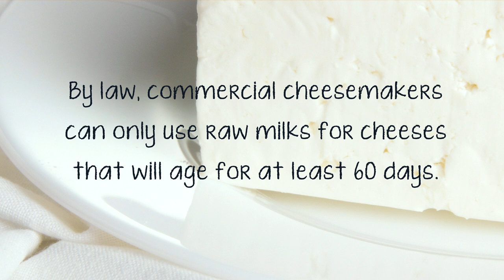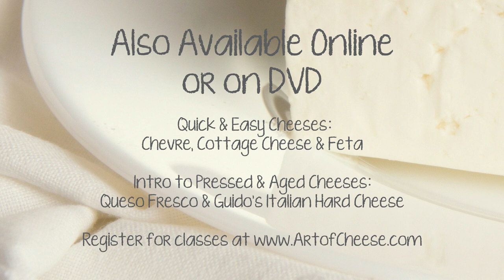Cheesemaking 101 - The Art & Science of Home Cheesemaking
I’ll share the basic science behind cheesemaking as I cover key ingredients, basic equipment, how to choose and source the best milks, and more. I’ll even walk you through the steps to make your own homemade artisan ricotta and you’ll discover that there’s as much art involved in making artisan cheeses as there is science! This free intro course is great for all beginners to kick off your home cheesemaking journey.